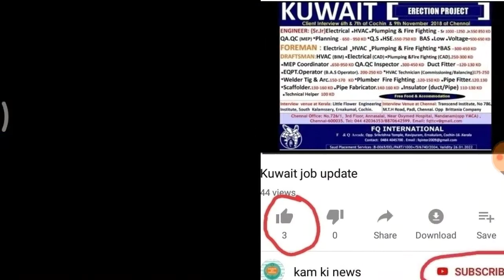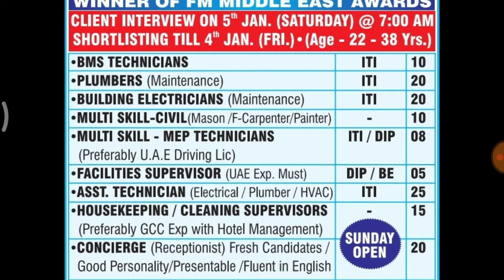Gulf Job update current walk-in